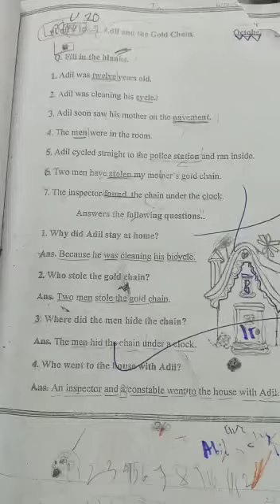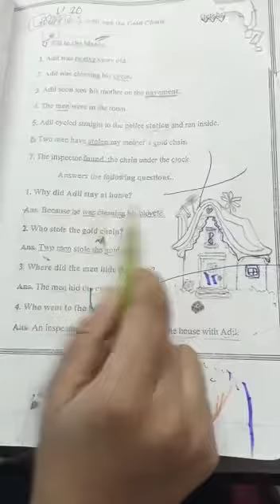December 8, 2020